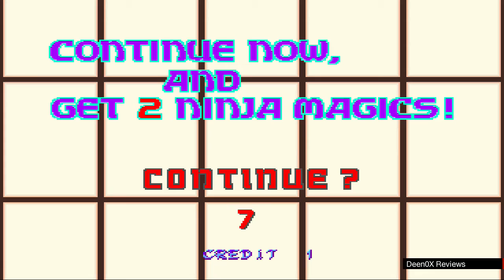GPD-XD - FBA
Device courtesy of Willgoo
Note: the device is a pre-release sample
Review in progress